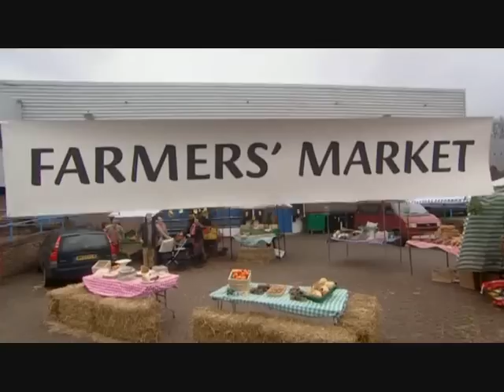The Armstrong and Miller Show - Miscellaneous 4